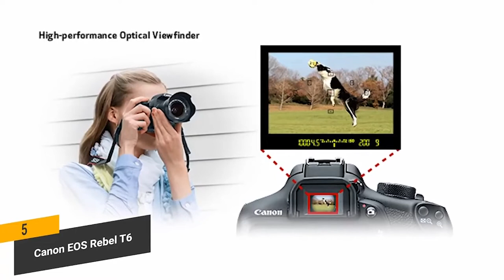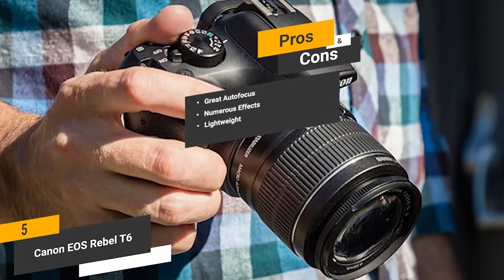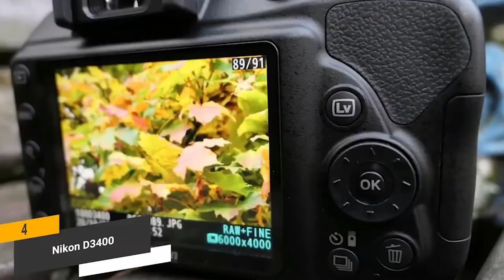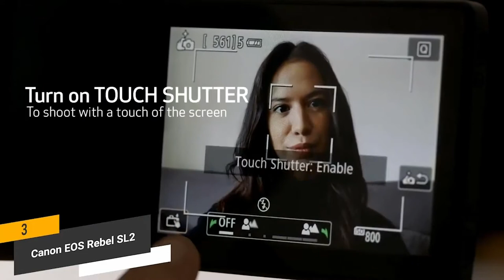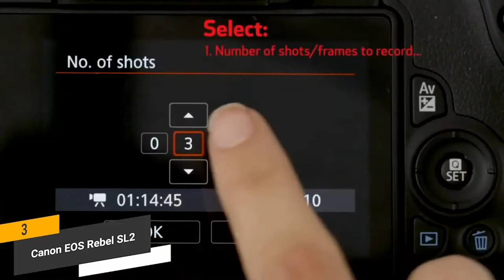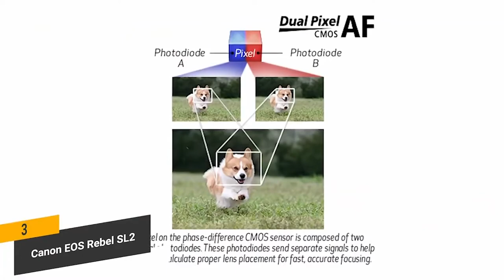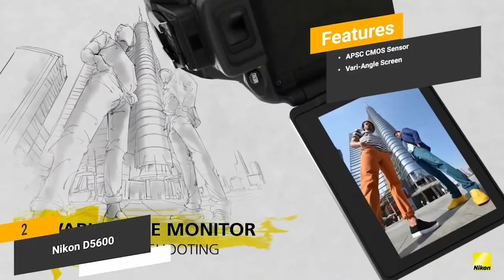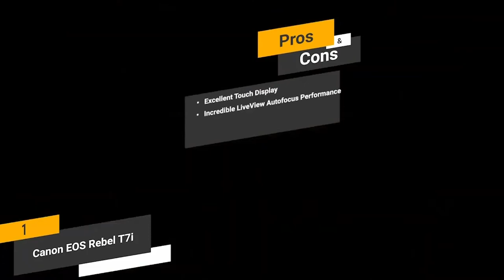✅Top 5 Affordable DSLR Cameras Reviews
► Links to the budget DSLR camera we listed in this video:

► 5 - Canon EOS Rebel T6
► 4 - Nikon D3400
► 3 - Canon EOS Rebel SL2
► 2 - Nikon D5600
► 1 - Canon EOS REBEL T7i

Shop Amazon Warehouse Deals - Deep Discounts on Open-box and Used Camera Equipment

✮✮✮ Get a FREE 6 Month Amazon Prime Shipping, if you're a STUDENT
✮✮✮ Try FREE Audible and Get Two Free Audiobooks
✮✮✮ Get FREE Amazon channels and watch 1000+ Premium shows and movies

We hope you found the information in the reviews helpful. Please remember to leave a like and subscribe to my channel to see more videos like this in the future, and if you have any questions related to the products we listed here, leave us a comment and we will get back to you as soon as we can!

The opinions expressed in this video were not influenced by or paid for by any outside individual or company.